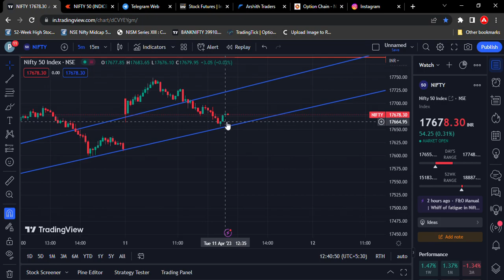NIFTY entry morning star pattern breakout l how to keep sl